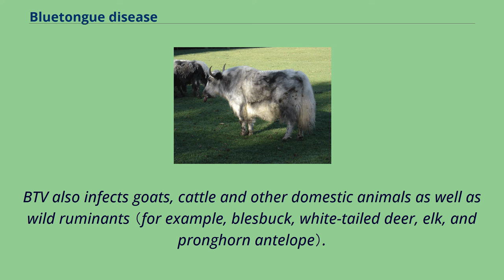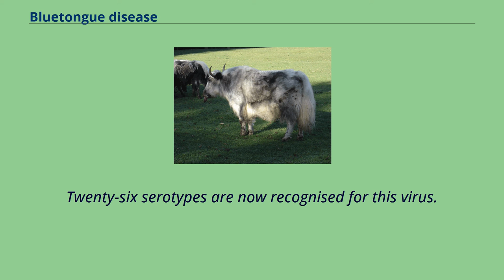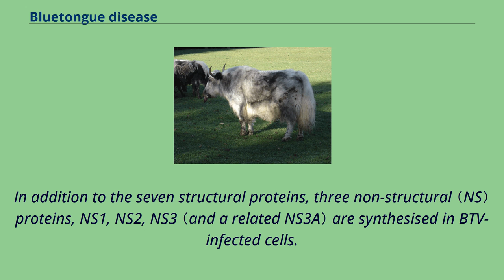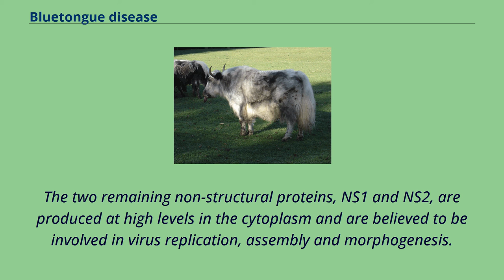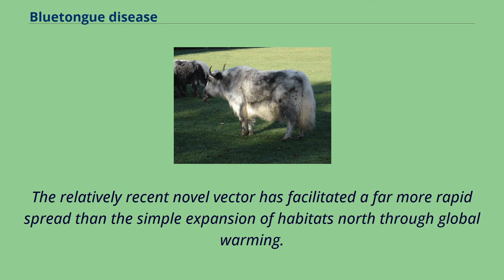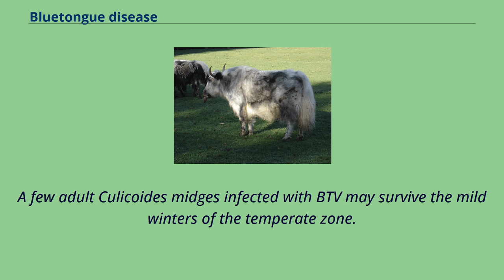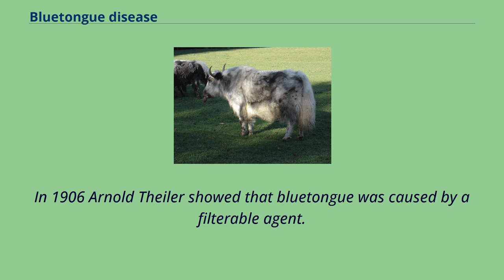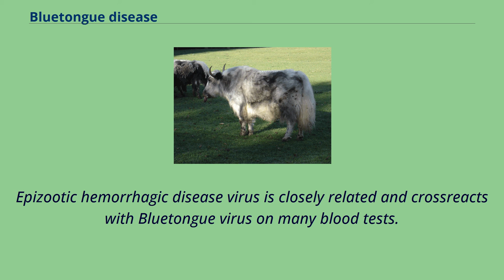Bluetongue disease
Insect-borne_diseases
Bluetongue disease is a noncontagious, insect-borne, viral disease of ruminants, mainly sheep and less frequently cattle, yaks, goats, buffalo, deer, dromedaries, and antelope.
It is caused by Bluetongue virus （BTV）.
The virus is transmitted by the midges Culicoides imicola, Culicoides variipennis, and other culicoids.
Infected sheep A domestic yak infected with Bluetongue virus.
Tongue is swollen, cyanotic, and protruding from the mouth.
In sheep, BTV causes an acute disease with high morbidity and mortality.
BTV also infects goats, cattle and other domestic animals as well as wild ruminants （for example, blesbuck, white-tailed deer, elk, and pronghorn antelope）.
Major signs are high fever, excessive salivation, swelling of the face and tongue and cyanosis of the tongue.
Swelling of the lips and tongue gives the tongue its typical blue appearance, though this sign is confined to a minority of the animals.
Nasal signs may be prominent, with nasal discharge and stertorous respiration.
Some animals also develop foot lesions, beginning with coronitis, with consequent lameness.
In sheep, this can lead to knee-walking.
In cattle, constant changing of position of the feet gives bluetongue the nickname The Dancing Disease.
Torsion of the neck （opisthotonos or torticollis） is observed in severely affected animals.
Not all animals develop signs, but all those that do lose condition rapidly, and the sickest die within a week.
For affected animals which do not die, recovery is very slow, lasting several months.
The incubation period is 5–20 days, and all signs usually develop within a month.
The mortality rate is normally low, but it is high in susceptible breeds of sheep.
In Africa, local breeds of sheep may have no mortality, but in imported breeds it may be up to 90 percent.
In cattle, goats and wild rumi...